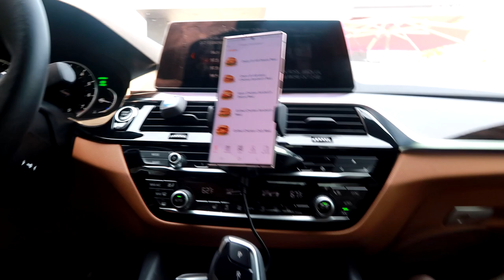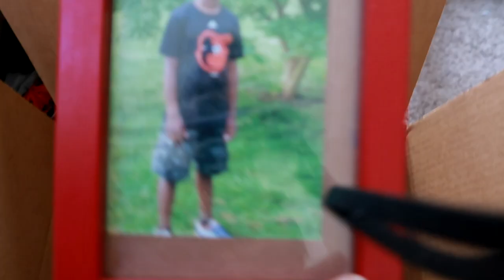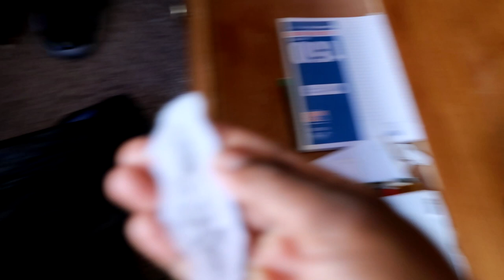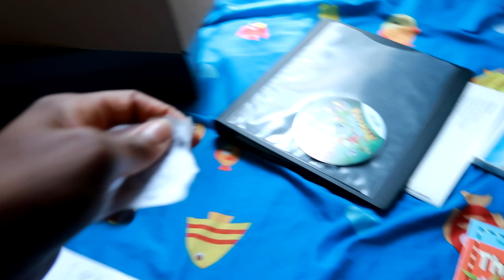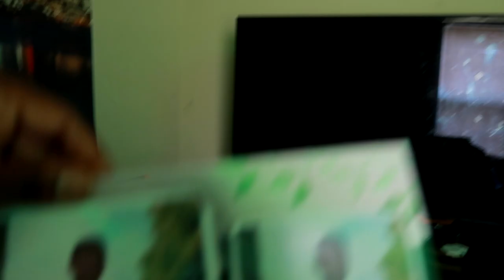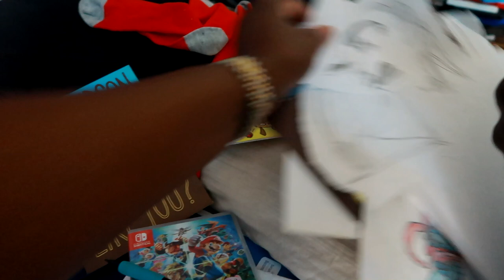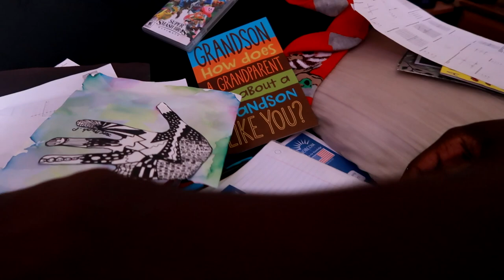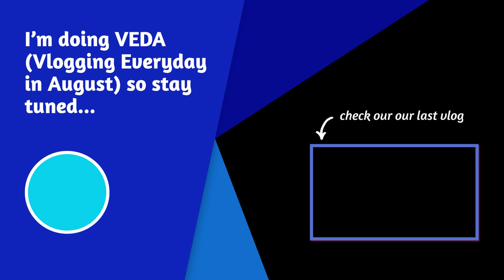VLOG: PACKING JEREMIAH'S UNBELIEVABLE ROOM | MOVING TO FLORIDA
VLOG: JEREMIAH'S ROOM IS UNBELIEVABLE | MOVING TO FLORIDA
I can't believe what we found under Jeremiah's bed while cleaning up for the move to Florida. We tackled what we could. Join us as we run some errand and pack for our move to Florida.

Canon G7x mark ii

             OR
Canon M50